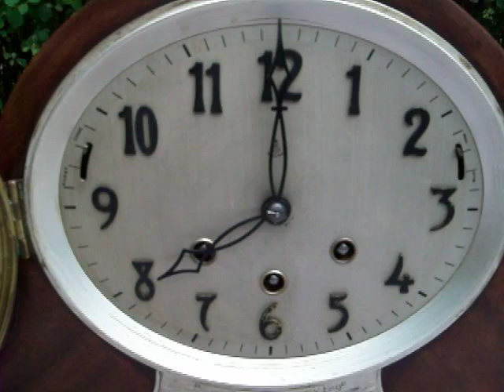Gustav Becker Napoleon 2 Melodies Westminster